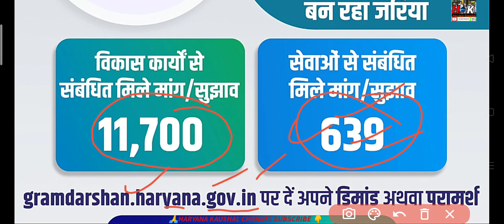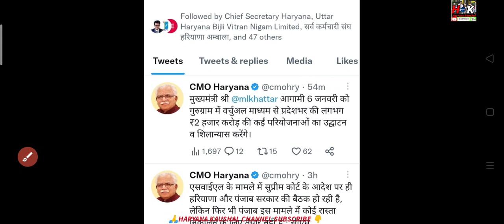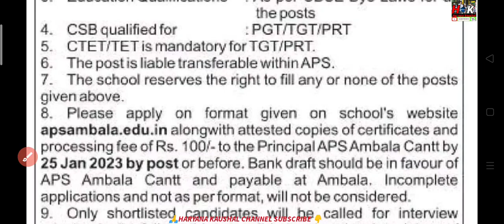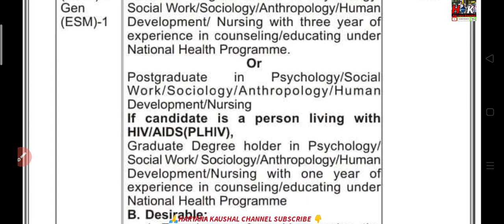मुख्यमंत्री जी करने वाले हैं बड़ा धमाका 2000 करोड़ की योजनाओं की घोषणाHaryanaKaushal